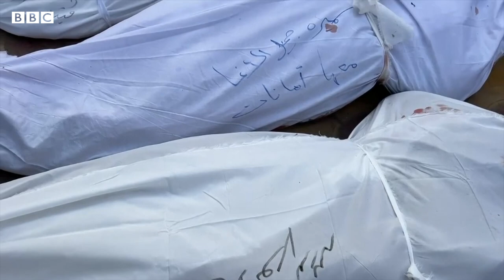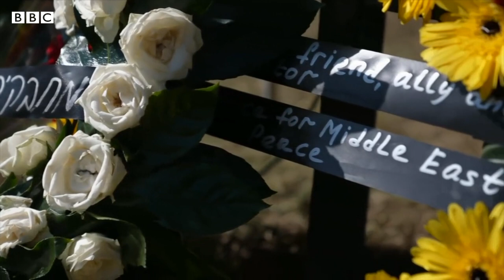غزه اوروشی: ایککی اۉغیل بیلن وداع لشیش عذابی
غزه شهریده‌گی "اۉلیم حدودی" دېب نام بېریلگن الشَفا شفاخانه‌سیدن ۳۱ چله‌ توغیلگن چقه‌لاق مصرگه آلیب چیقیلدی.

اسرائیل "جَنوبگه بارینگ، خوفسیز" دېگنیدن سۉنگ خان یونس شهریگه بارگن تینچ اهالی اسرائیل بمباردمانلریگه دوچ کېلدی، عاقبتده ۳۰ انسان هلاک بۉلدی، اولر آره‌سیده سمیر جمیل اگر نینگ ایککی اۉغلی هم بار.

غزه ده سمیر اۉغیللری نینگ، اسرائیلده اېسه فلسطینلیکر بیلن تینچلیک اوچون کوره‌شیب کېلگن فعال ویویان سیلور نینگ دفن مراسملری بۉلیب اۉتدی.

بی بی سی خبرنگاری اورلا گیرین گزراشنی تماشا قیلینگ.
تماشا قیلینگ. بی بی سی اۉزبېک – اوزبیک نینگ ینگی ۱۵ دقیقه لیک تلویزیون کۉرستووینی آقشام ساعت۶ ده
 تماشا قیلینگ.